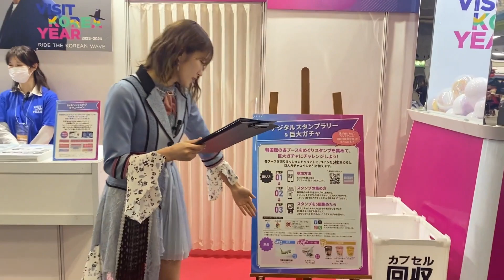ツーリズムEXPOジャパン I 小嶋花梨 塩月希依音 出口結菜 2023.10.26